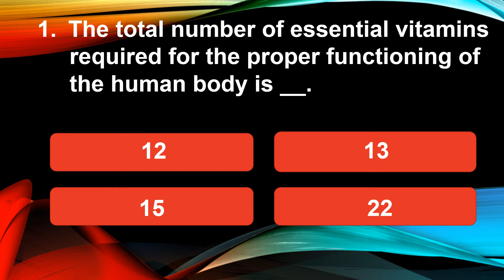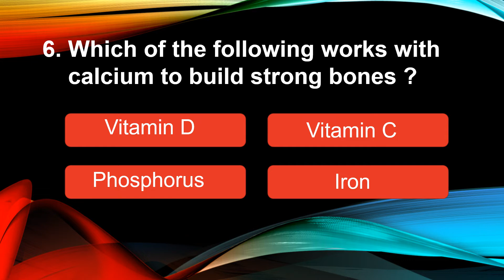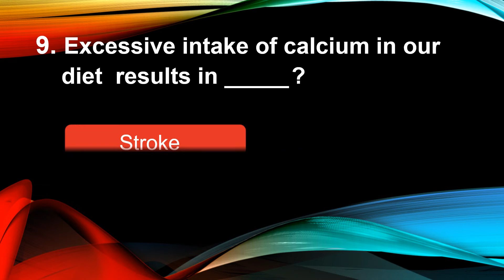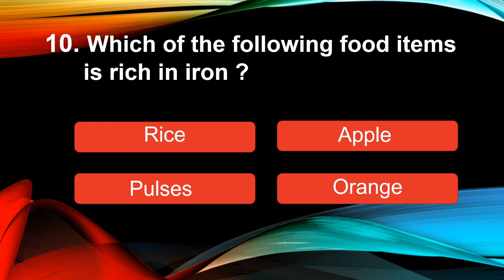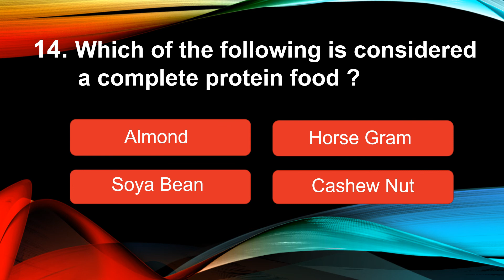Vitamins & Minerals | all vitamins and minerals your body needs | a to z vitamins and minerals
all vitamins and minerals your body needs in hindi
n acetylcysteine vitamins and minerals tablets uses in hindi

Vitamins and minerals are essential substances that our bodies need to develop and function normally. The known vitamins include A, C, D, E, and K, and the B vitamins: thiamine (B1), riboflavin (B2), niacin (B3), pantothenic acid (B5), pyridoxal (B6), cobalamin (B12), biotin, and folate/folic acid. A number of minerals are essential for health: calcium, phosphorus, potassium, sodium, chloride, magnesium, iron, zinc, iodine, sulphur, cobalt, copper, fluoride, manganese, and selenium.
Protein is a macronutrient that is essential to building muscle mass. It is commonly found in animal products, though is also present in other sources, such as nuts and legumes.
There are three macronutrients: protein, fats and carbohydrates. Macronutrients provide calories, or energy.